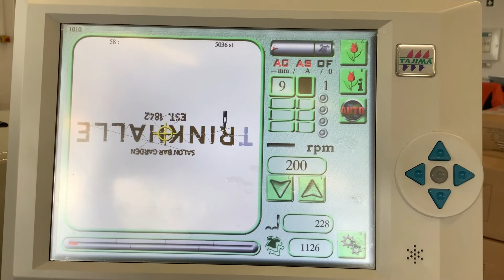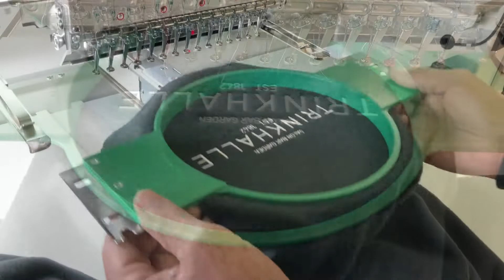Kann man Fleecedecken im Trockner trocknen? Can fleece blankets be dried in the dryer?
Um Noppenbildung gänzlich zu vermeiden, solltet ihr die Fleecedecke nicht in den Trockner stecken, auch wenn das Etikett es erlaubt.
To completely avoid pimpling, you should not put the fleece blanket in the dryer, even if the label allows it.

Wir von cotton ART besticken und bedrucken Textilien unterschiedlichster Art. Dabei ist uns eine stetig hohe Qualität sehr wichtig. Daher verarbeiten wir ausschließlich Qualitätsgarne, die dem Ökotex® 100 Standard entsprechen. Euer Wunschmotiv können wir mit bis zu 15 Farben ohne Farbzuschlag besticken. Dafür könnt ihr aus mehr als 400 Garnfarben die Passenden für euer Logo oder euren Schriftzug wählen.

We at cotton ART embroider and print textiles of various kinds. In doing so, consistently high quality is very important to us. Therefore, we process only quality yarns that meet the Ökotex® 100 standard. We can embroider your desired motif with up to 15 colors without color surcharge. You can choose from more than 400 thread colors for your logo or lettering.